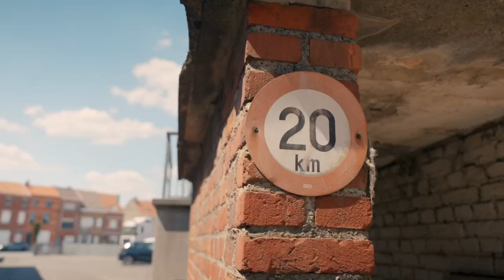Bedrijvencampus "Walle" te koop in Kortrijk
Bedrijvencampus "Walle" te Kortrijk.
Dit unieke project zal bestaan uit een mix van nieuwbouw KMO-units, reconversie units en gerenoveerde kantoren.